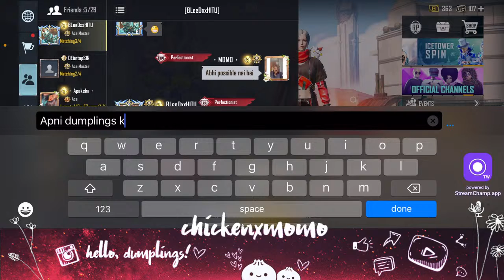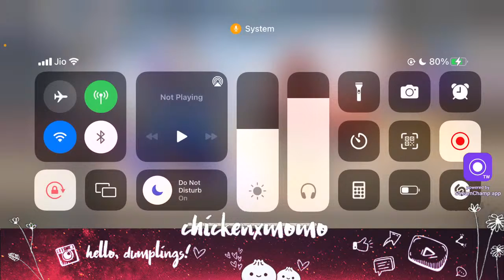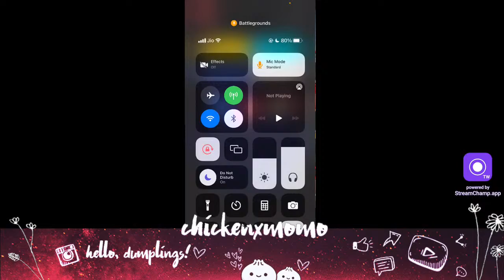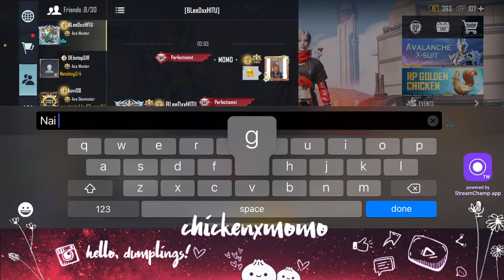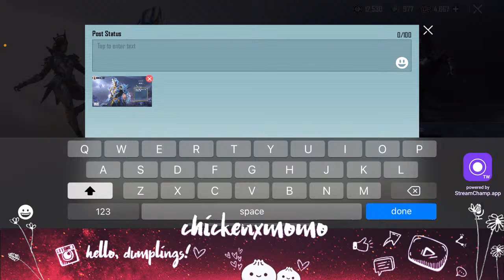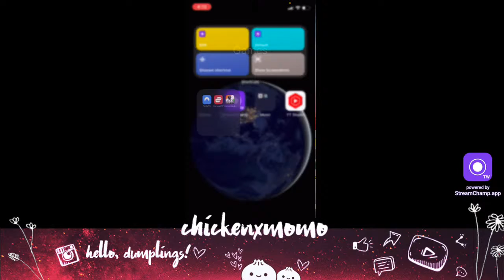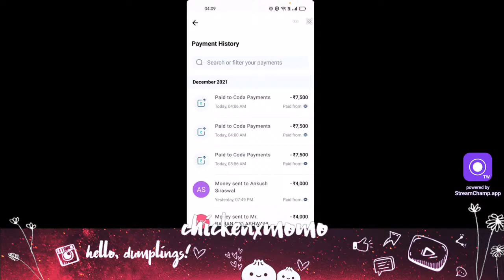BGMI and excuses 🌚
• About •
→ 🌸Name –Adrija Bhattacharyay
→ 🌸IGN -  BLxMOMO / ・MOM0・